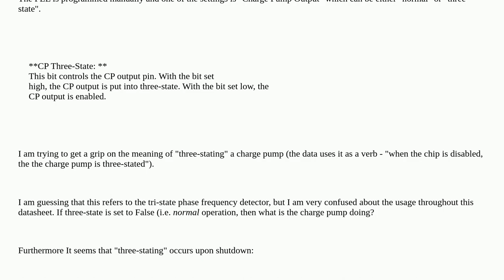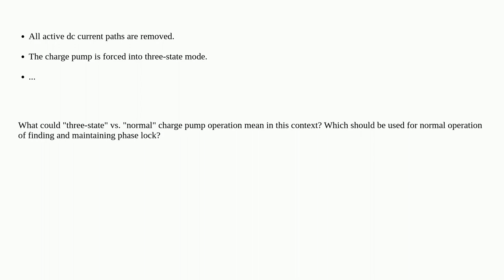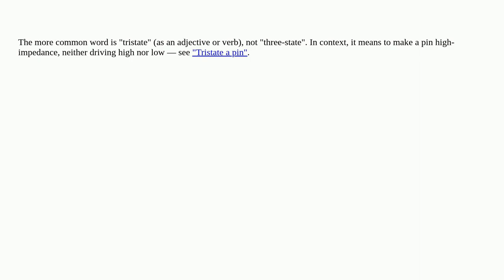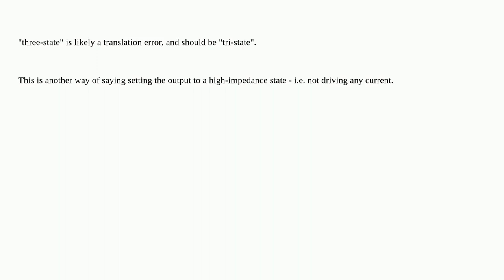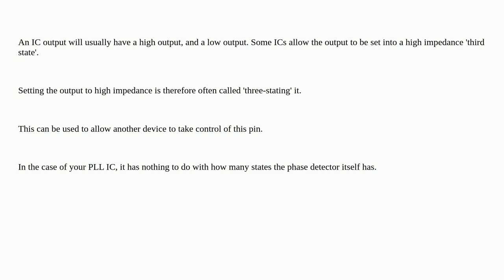Electronics: Meaning of "three-stating" a PLL charge pump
Meaning of "three-stating" a PLL charge pump

A special thanks goes out to the awesome community

  rf pll charge-pump